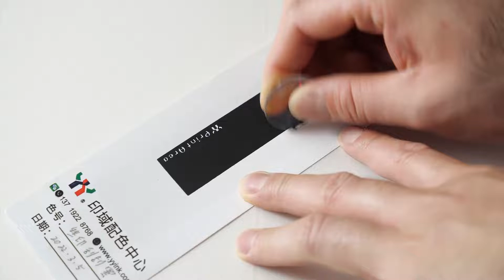Screen Printing Scratch Off Ink for Lottery Printing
Screen Printing Scratch Off Ink for Lottery Printing. If you are interested in this printing ink, welcome to contact with me. This is Jackson from Guangzhou Print Area Technology Co.,Ltd. My Wechat/Whatsapp is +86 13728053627   You can add me. Thank you my friend.